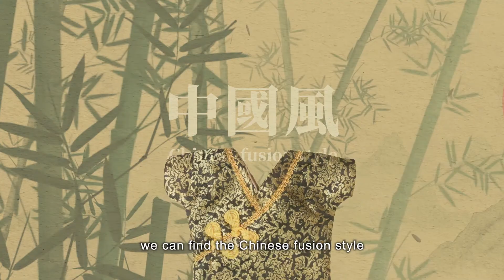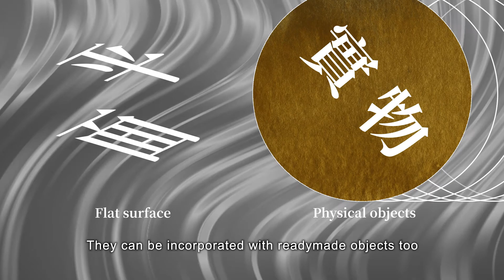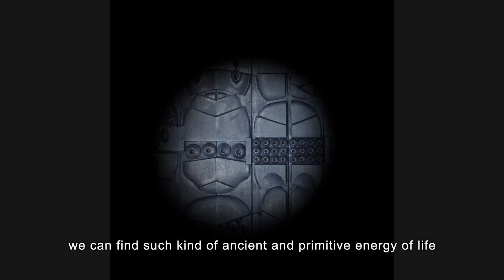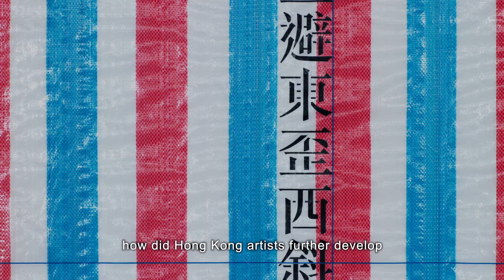【Art Appreciation 101】Episode 9 – Hong Kong Art: From West to East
In the 60-70s, Hong Kong artists followed the Western trend of Abstract Expression and attempted to incorporate Chinese elements in Western art media. Modern art in Hong Kong is traditional and unconventional at the same time. It is a fusion of classic and modern.

In Episode 9, "Hong Kong Art: From West to East", Leona Yu, curator of the Hong Kong Museum of Art, will let you have an idea about how Hong Kong artists added old Chinese concepts into their works, with examples of paintings and sculptures.